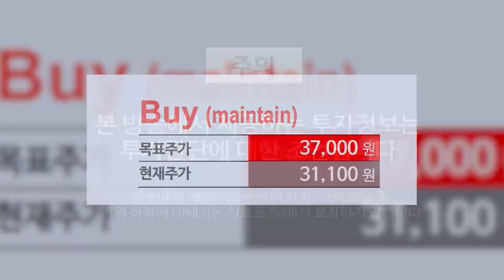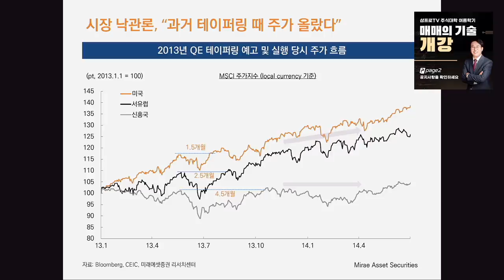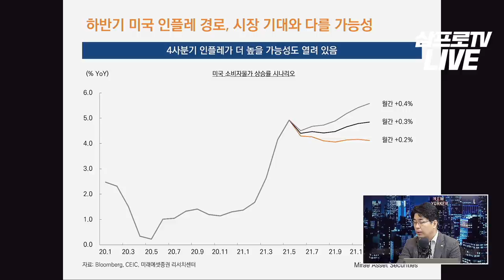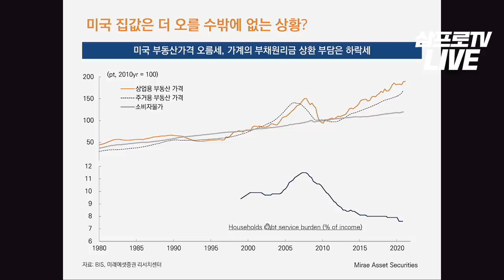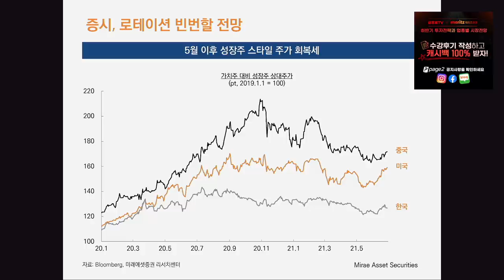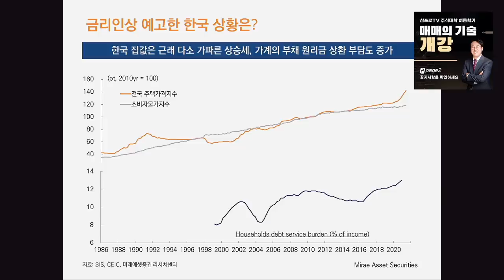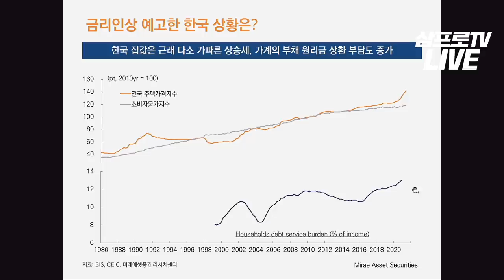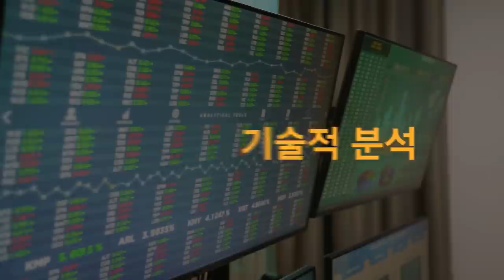[글로벌 이슈체크] 미국 부동산 가파른 오름세, 연준이 칼 꺼낼까?_미래에셋증권 박희찬 팀장